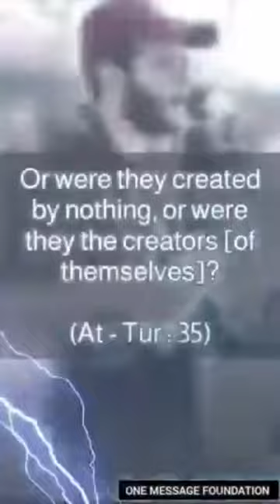Atheism Design Rejected 😂BOW.